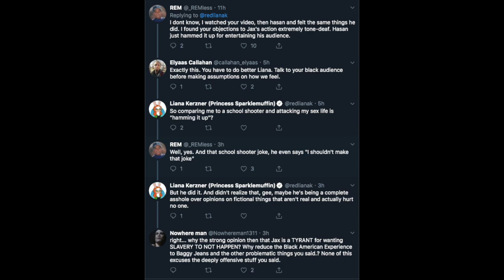Liana K's Opinions on MK11 Jax Ending are Pretty Bad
My thoughts and a response to Liana K's videos on the Jax ending.